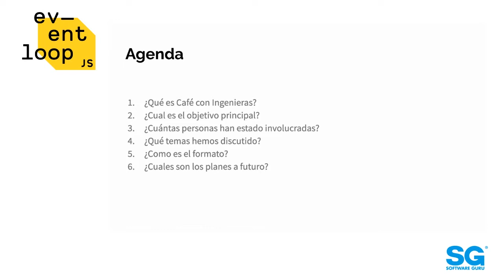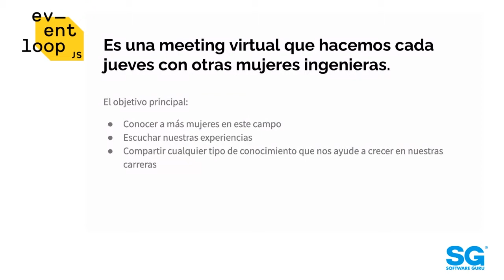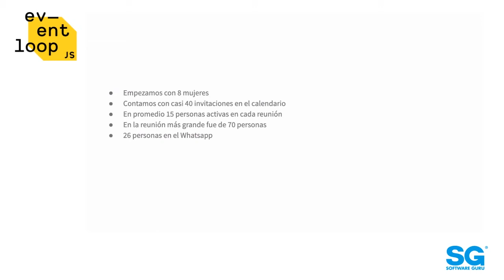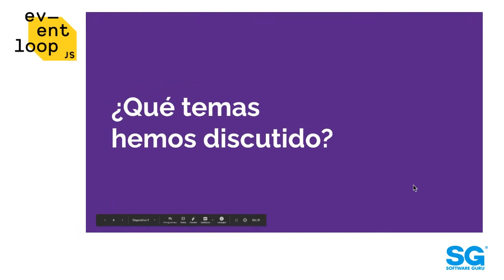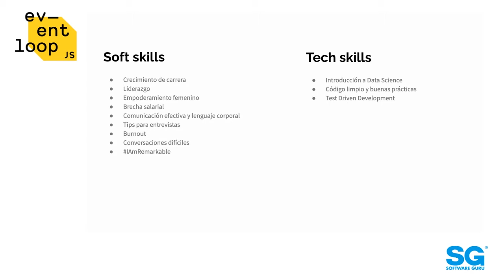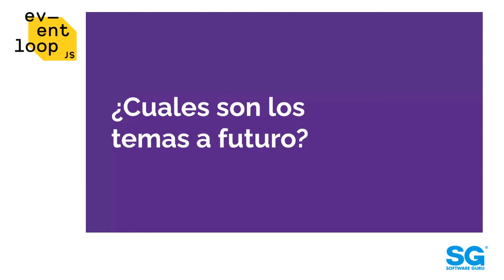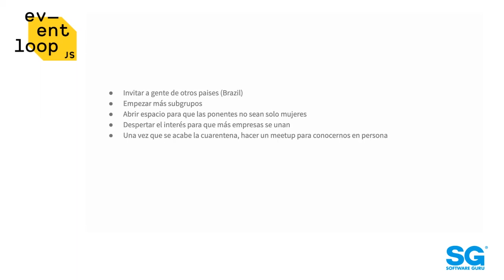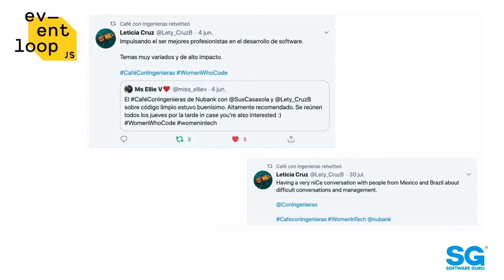Eventloop 20.08 - Presentando Café con Ingenieras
Hablaremos sobre una nueva iniciativa para poder conocer a más mujeres involucradas en el mundo del desarrollo de software y tecnología, conocer sobre sus experiencias y planes a futuro.